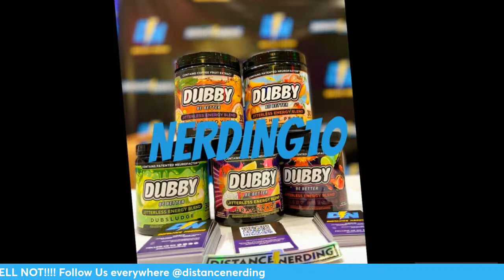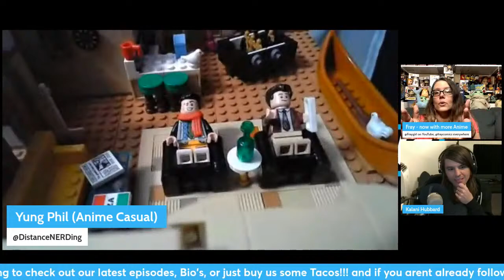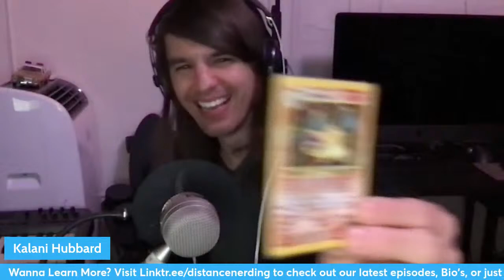The Build: Friends Apartments w/ Kalani Hubbard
Join Yung Phil and Graveyard as we have Nerdy debates over Movies, comics, and more while Phil Builds Lego on screen and interviews a guest of the week!!